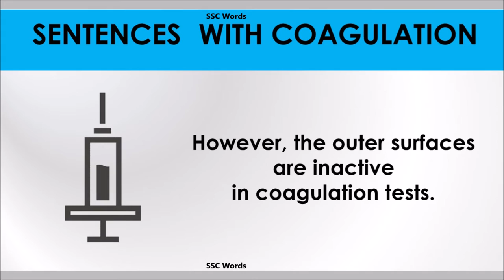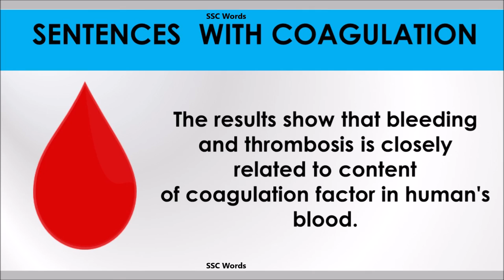Coagulation - Improve English - Meaning and 5 sentences - GRE / CAT / GMAT word - SSC Words